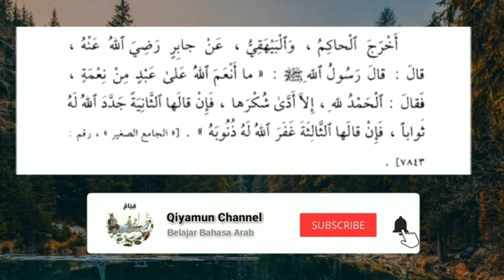Keutamaan Mengucapkan "ALHAMDULILLAH" || فضيلة قول الحمد لله